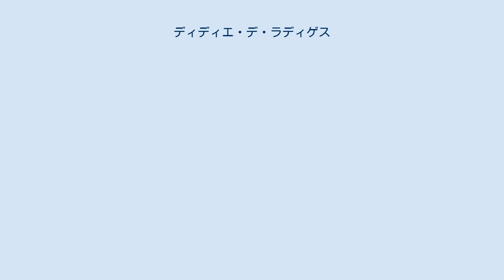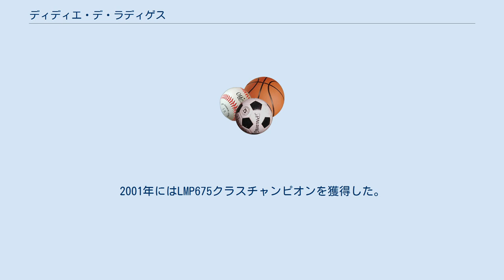ディディエ・デ・ラディゲス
ディディエ・デ・ラディゲス (Didier de Radiguès、1958年3月27日 - ) は、ベルギー出身の元レーサー。
2輪のグランプリ（ロードレース世界選手権）や4輪の耐久レースで活躍した。
日本語媒体では「ディディエ・デ・ラディゲ」という、本人の母国語である仏語により近い表記も見られた。
 1979年、500ccクラスでグランプリにデビューした。
グランプリで最も成功したシーズンは1982年で、この年は350ccクラスで2勝を挙げてアントン・マンクに次ぐランキング2位となった。
その後、1988年にはヤマハのファクトリー・チームでエディ・ローソンのチームメイトを、1991年にはスズキでケビン・シュワンツのチームメイトをつとめた。
グランプリでは通算4勝を挙げている。
 2輪レースを引退後、4輪の耐久レースに活躍の場を移し、1997年のスパ24時間レースで優勝した後、アメリカン・ル・マン・シリーズに参戦。
2001年にはLMP675クラスチャンピオンを獲得した。
 1998年のル・マン24時間レースには、同じく元グランプリライダーのワイン・ガードナーと同じチームから出場した。